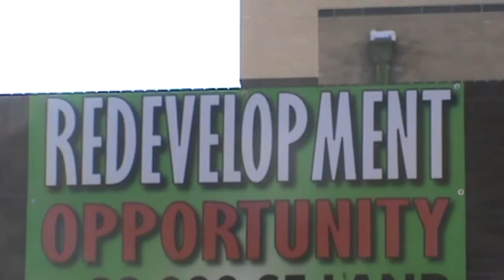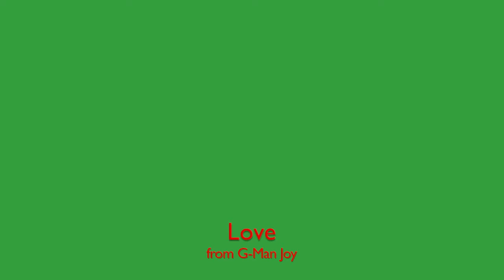"Christmas Business" by G-Man Joy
Wooooo!  Santa Claus!  Wooo!

Don’t give me the business this Christmas
Just give me the goods
Good Lovin’ from my lover, Good Tidings from my friends
and a little Good Luck now and then

Santa!  Woooo!  Hey, Santa!

No quid pro quos
No monkey business, no show business
Gimme me Good Will

Gimme Good Will.  Wooo!  Gimme Good Will
Santa!  Santa Claus!  Woooo!

No wholesale, no retail, financial services
Gimme good will, and a little good luck
and I’ll try not to be such a dick.